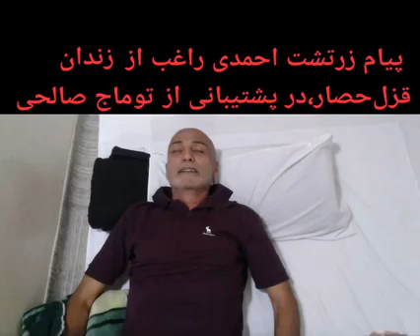پیام زرتشت احمدی راغب و رضا سلمان‌زاده، مبارزان شجاع و آزادی‌خواه در بند در پشتیبانی از توماج صالحی